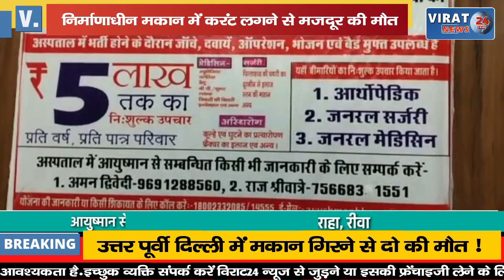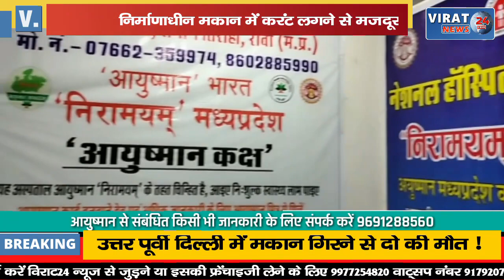कसरावद नगर के वार्ड क्रमांक 4 में निर्माणाधीन मकान में करंट लगने से मजदूर की हुई मौत !